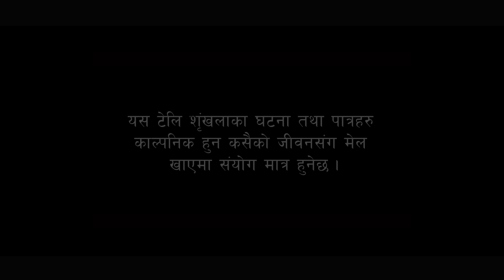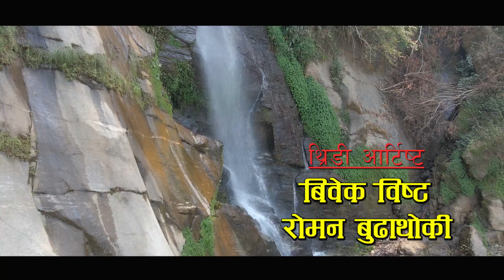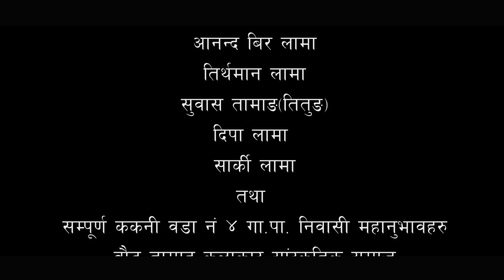Nepali Social Serial || Nepal Express || नेपाल एक्सप्रेस || Episode -11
"नेपाल एक्सप्रेस" टेलिसिरियलले नेपालको पर्यटन र संस्कृति प्रवर्धन गर्न  उदेश्य रहेको छ। यस कार्यक्रम २०७७ पुष २३ गते देखि हरेक हप्ता बिहिबार साँझ 7 बजे नेपाल टेलिभिजनबाट प्रसारित हुँदैछ। यस टेलिफिल्ममा नेपालका विभिन्न जिल्लाहरूको पर्यटन क्षेत्र, संस्कृति, भाषा, र यस्तै अन्य समावेश छन्। यो टेलिफिल्मले नेपालको रुचि राख्ने र नेपालको पर्यटन, भूगोल, संस्कृति, भाषा, धर्म र जातिका बारे जान्न उत्सुक व्यक्तिहरूको लागि महत्वपूर्ण भूमिका खेल्न सक्छ।

Nepali Social comedy Serial "Char Duna Nau" has been contributing to promote tourism and culture in Nepal. It is being aired by the Nepal Television every Thursday at 7 pm since Poush 23 2077 BS.
This telefilm includes the tourism sector, culture, language, and so on of various districts of Nepal. This telefilm can play an important role for those who are interested in Nepal and eager to know about Nepal's tourism, geography, culture, language, religion, and caste.

Episode -
Artists
Rajaram Poudeyal, Krishna Bhakta Maharjan, Doma Hyalmo, Chhedup Lama, Kuisang Lama, Dawa Sherpa, Rajib Tamang,  Simaran Poudel & Mausam Bhatta
Direction: Chhedup Lama
Story / Dialogue: som g.c
Episode Director: Shyam Raja Shrestha
Camera: Sanchu Thokar
Light Management: Krishna
Sound: Ratan Nepali, Madan Nepali
Production: Bajralink Media Pvt Ltd
Broadcast Partner: 4S Media  Pvt Ltd
Makeup: Sami Shrestha
Production Manager: Sagar  Giri / Dhanraj Sunar
Transportation: Purna Bahadur Tamang
Kitchen Management: Rabilal Pariyar
Title Song: Khoj Raj Gole
Song: Santosh Lama
Arrangement / Recordist: Joglal  Lama
Studio: Sargam
Post-production: Ekadanta Animation Academy
Editor: Shaukhin Timalshina
Animator: Jayram Giri, Sijan Khadka
3D Artist: Bivek Bista, Roman Budhathoki
Logo / Poster: Diwash Humagai
Producer: Karma Dondup Lama, Ganesh Tamang, Kusisang Tamang Rumba

►TIMESTAMPS
0:00​​​ - Intro
1:57​ - Start Serial